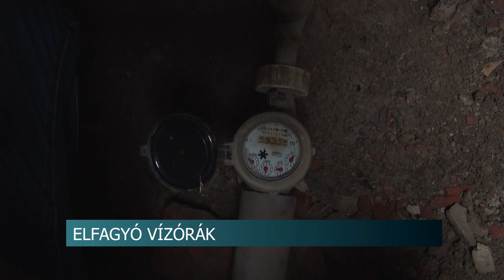Elfagyó vízórák - érdemes már most téliesíteni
Ugyan fagyok még nincsenek, a családi házaknál, tanyáknál található vízórákat érdemes már most téliesíteni. A hideg ugyanis kárt tehet a vízórákban, azok akár el is fagyhatnak. Az esetek legnagyobb részében ezen eszközök állagmegóvásáért az ingatlantulajdonosoknak felelnek.